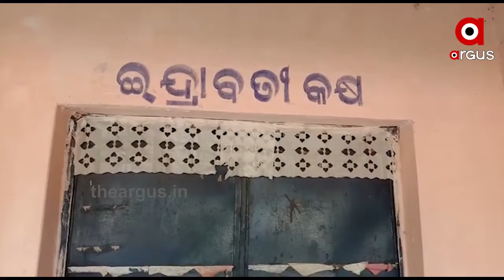ସ୍କୁଲ ନିର୍ମାଣ ପାଇଁ ଆସିଥିବା ଟଙ୍କାକୁ ହରିଲୁଟ୍ | School Money Hariloot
ଖାଇଗଲେ ଛୁଆଙ୍କ ଟଙ୍କା... ସ୍କୁଲ ନିର୍ମାଣ ପାଇଁ ଆସିଥିବା ଟଙ୍କାକୁ ହରିଲୁଟ୍ । ଏଭଳି ସାଘାଂତିକ ଅଭିଯୋଗ ଆସିଛି କୋରାପୁଟ ଜିଲ୍ଲା କୋଟପାଡର ଠକଗୁଡା ପ୍ରାଥମିକ ବିଦ୍ୟାଳୟରୁ... ବିଦ୍ୟାଳୟ ନିର୍ମାଣ ପାଇଁ 2010 ମସିହାରେ ସରକାର ଅର୍ଥ ଯୋଗାଇ ଦେଇଥିଲେ । ହେଲେ ସେହି ଅର୍ଥକୁ ସଠିକ ଭାବେ ବିନିଯୋଗ କରାଯାଇନଥିବା ଅଭିଯୋଗ କରିଛନ୍ତି ଗ୍ରାମବାସୀ ...